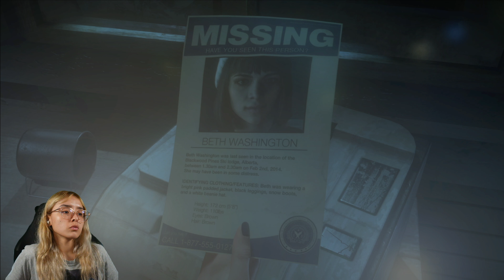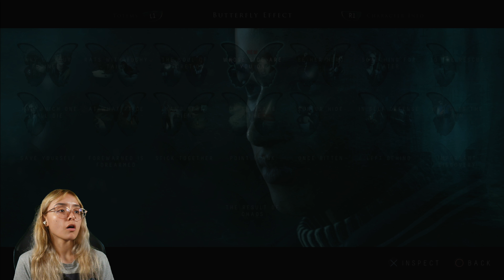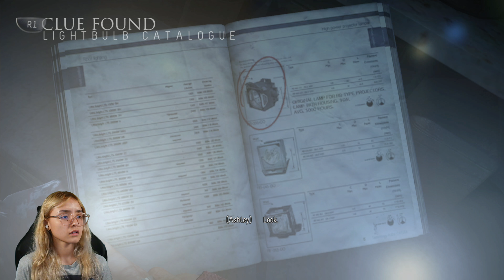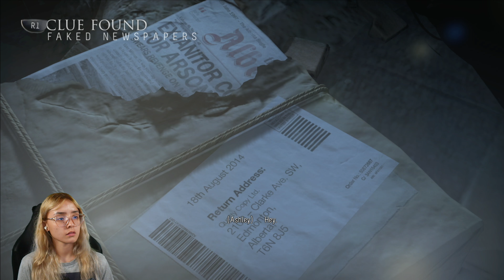Terrible Predicaments | Until Dawn Part 4 Gameplay Reactions Playthrough PS5 Upscaled 4K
Part 4 of our let's play playthrough of Until Dawn with gameplay and reactions in upscaled 4K on the PS5.  Talk about a crappy choice to have to make!  yikes.  More great suspense and fun on this episode.